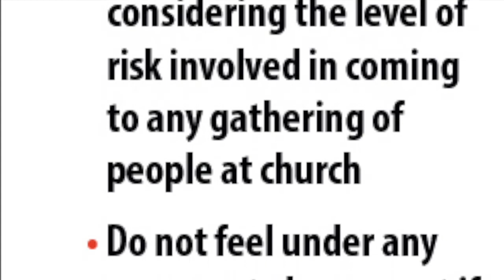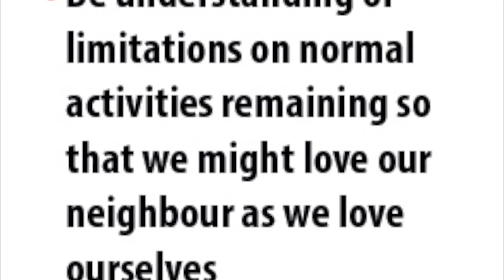Glennan Church // Sunday 5th July OPENING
To everyone in the Glennan Church Family, please take the time to watch this virtual walk through and tour of our building ahead of this Sunday.

- Please arrive in good time
- Use the sanitiser provided
- Follow the instructions of our greeter as they take you to the best seat for you and your family to accommodate up to 50 people
- A one-way system is in place, please adhere to this format
- Please maintain a 2 metre distance as your walk through the building
- If you wish to give an offering, you will find a basket at our designated exit at the top of the building, at which you will find more sanitiser
- Please do not stop and talk in the church buildings, but do enjoy each other’s company when you leave the building with social distance in place
- The toilet is available with cleaning items placed for your convenience and to help prepare for next use